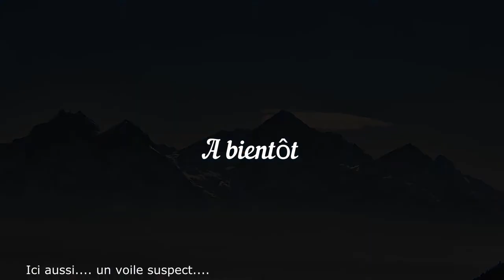Balades Valdôtaines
Randonnées dans le Val d’Aoste, Col de Salvé à Saint Barthelemy, santuario de Clavalité au dessus de Cheneil dans le Valtournenche, et balade sur le côteau de Vetan.